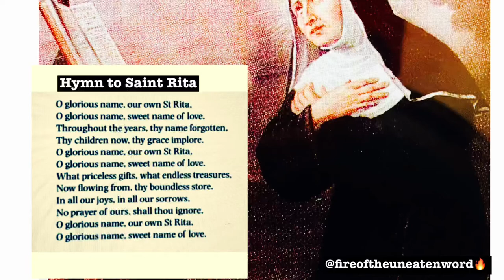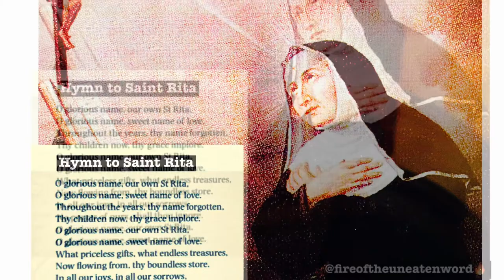Hymn to Saint Rita of Cascia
Feast of Saint Rita| Catholic feasts | Saint Rita of Cascia | Saint of impossible cases | Catholic Saint